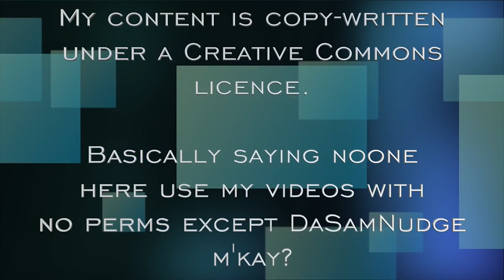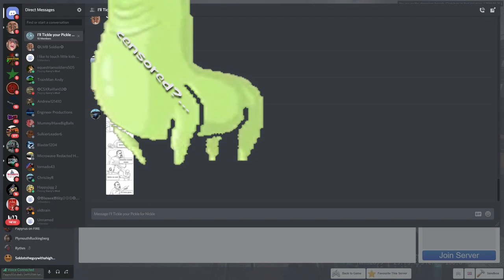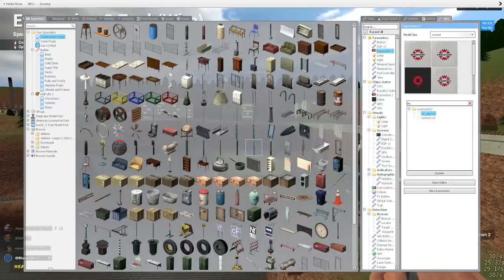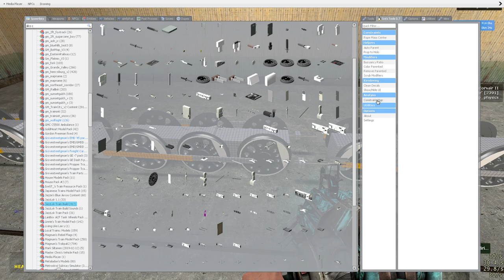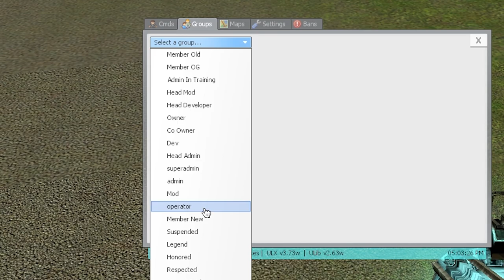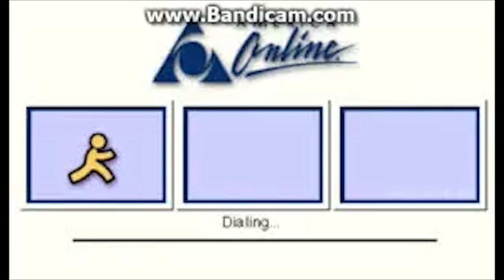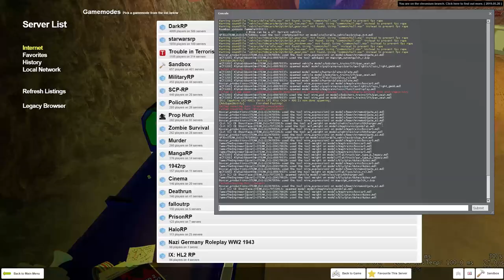How NOT To Train Build 14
8 hours worth of editing, thank you.